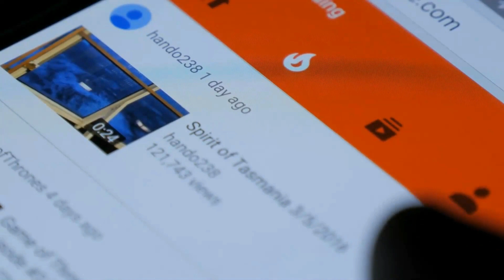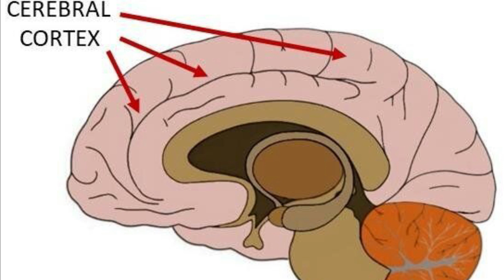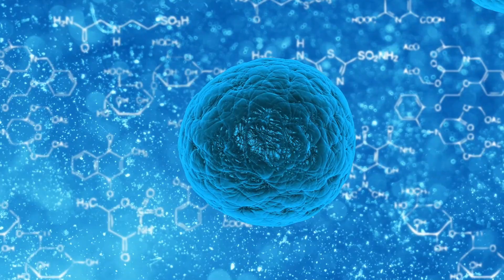Top Amazing 10 Shocking facts about Surprising sleep!!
This YouTube video explores the science of sleeping and dreaming, giving viewers the most incredible sleep facts to make them the ultimate sleep and dream expert. From understanding why we have black-and-white dreams to the least, and most sleep needed, this video covers all the answers to your sleep questions. Viewers will learn about the fascinating science behind sleep, as well as tips for getting better rest.

We all know that sleep is important, but did you know that sleep is just as important as eating? When we don't get enough sleep, our brain doesn't function properly and our body can't function properly either. When you don't get enough sleep, your body's "sleep hormone" is not released and you don't feel sleepy. You also might find it difficult to fall asleep and stay asleep. Getting the proper amount of sleep is important for your health and well-being.

1. The world's most expensive mattress is worth $500,000
2. You can't fall asleep on a full stomach
3. You can't remember dreams if you don't sleep enough
4. A lack of sleep can make you more forgetful
5. Sleeping too much makes you more forgetful
6. Sleeping on your left side helps you get better sleep
7. Sleeping in a completely dark room helps you get better sleep
8. Sleeping in a completely light room can make you feel less sleepy
9. Sleeping on your back is the most restful position
10. Sleeping on your stomach can be really uncomfortable

Sleep is something that most people don't think about until they are in dire need of some. In fact, sleep is one of the most important things that you can do for your body. Most people are getting approximately 6 hours of sleep per night, but they are actually sleeping a lot less than they think. In order to get the best sleep possible, it's important to make sure that you're not exposed to any light. Sleep is necessary for your health and happiness, so make sure you're getting enough by following these steps.

Sleep is such an important part of our lives that it is almost impossible to imagine what life would be like without it. We sleep to help our bodies repair and rebuild, and we sleep to recharge our brains and bodies. Sleep can help us improve our moods, memory, and even our immune systems. Not getting enough sleep can lead to weight gain, high blood pressure, diabetes, and more serious health conditions. It is no surprise that the average person needs about 8 hours of sleep each night. However, there are some people who need even more sleep than that. If you are not getting enough sleep, it might be time to see a doctor.

🔴MAIN TOPICS :
10 Shocking facts ,10 Amazing sleep ,
10 Amazing Sleep Habits ,
10 Simple Tips To Get More Restful Sleep ,
10 Amazing Sleep Hacks For Busy Millennials ,10 shocking facts about amazing sleep,sleeping facts,facts about sleep,interesting facts,top 10,sleep deprivation,most amazing top 10,